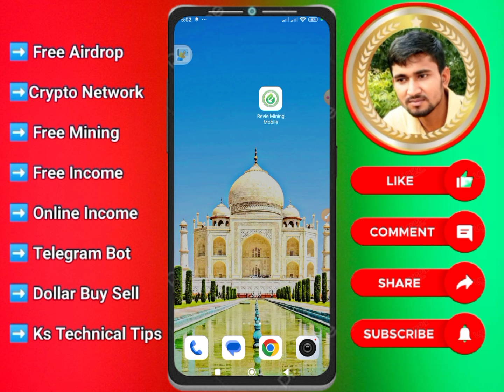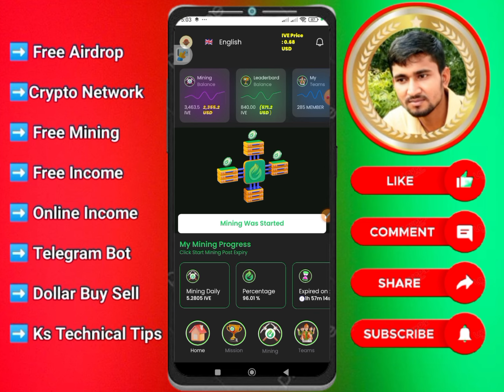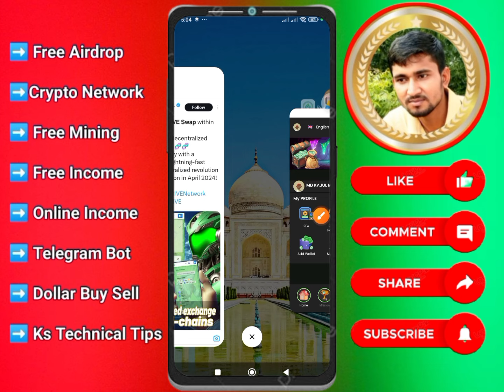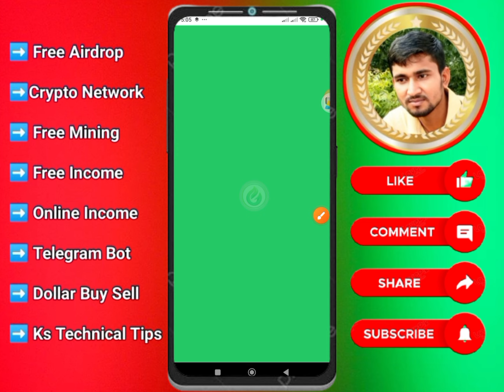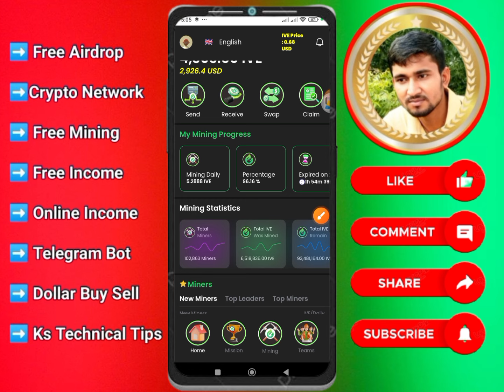Revive Mining App New Update । Revive Mining Listing Update । Revive Mining App Withdrawal Update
Revive Mining App New Update
Revive Mining with IVE Token
Revive Mining App Listing Update
Revive Mining App Withdrawal Update,new mining app revive mining